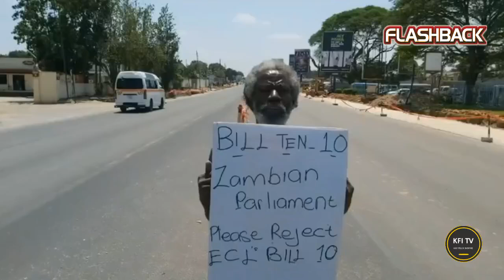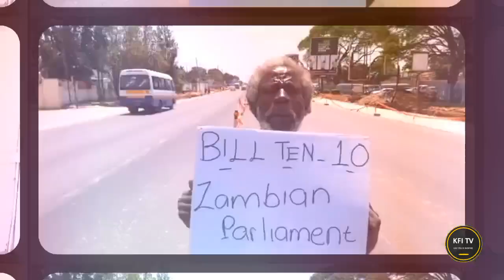Peter MAZEZE demands for his share for the UPND 2021 Victory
UPND die hard supporter and senior Citizen Mr. Peter MAZEZE has demanded for his share of the 2021 UPND electrons victory.